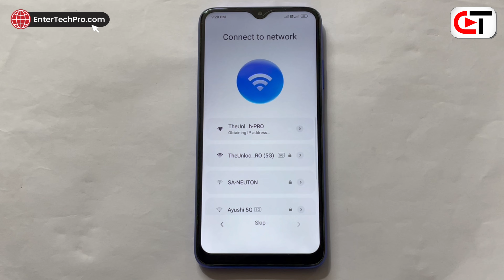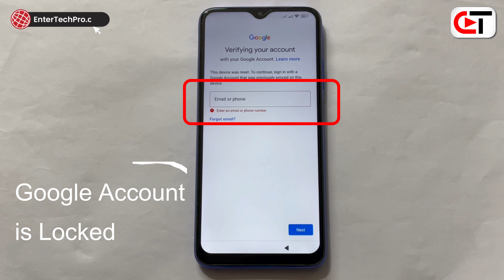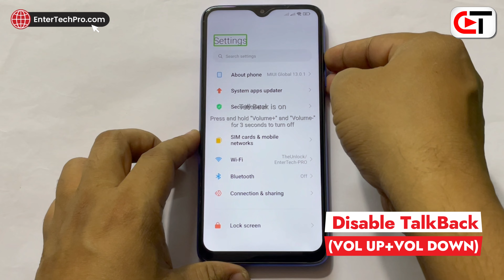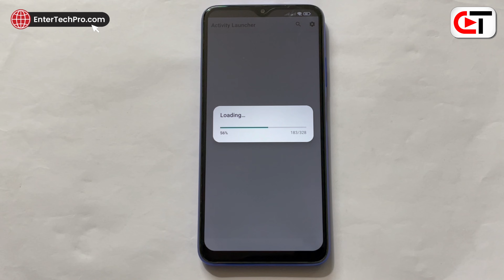Redmi 10/ 10a FRP UNLOCK (without pc) - 100% Working New Method (MIUI 13 )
if not working then follow our new video.